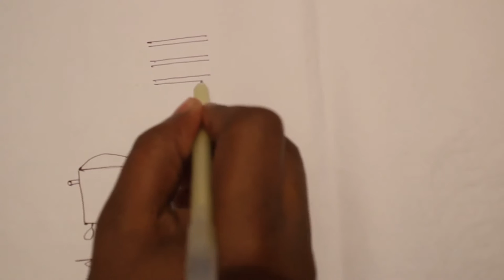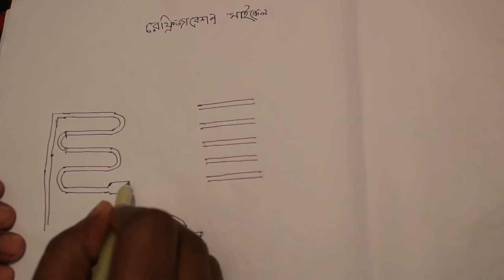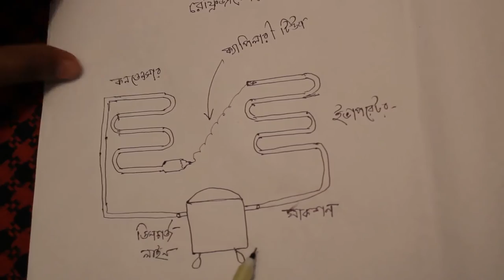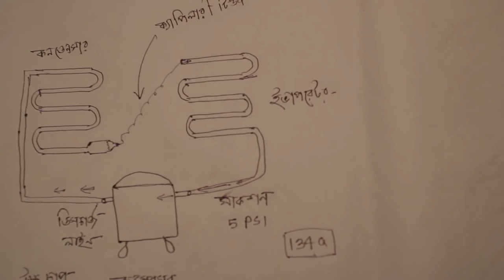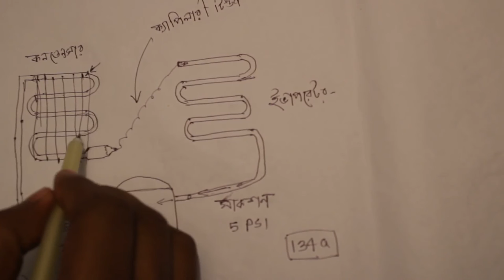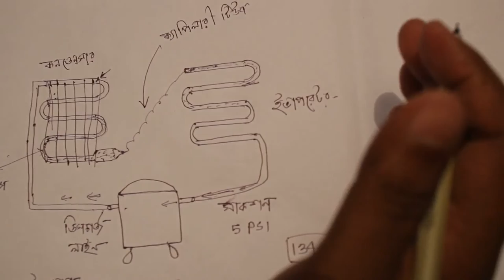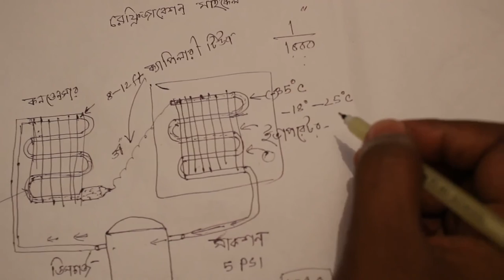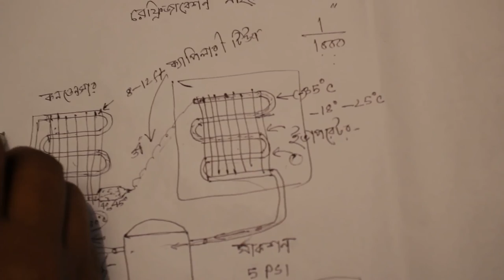how to work a refrigerator system learn by diagram